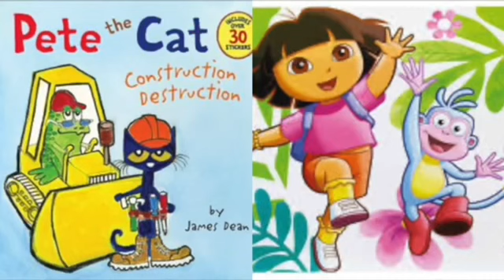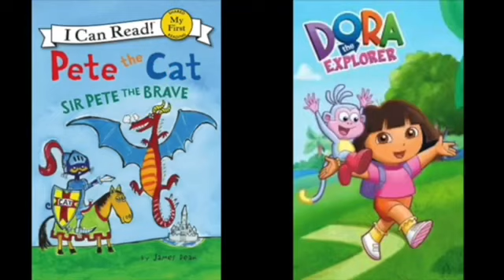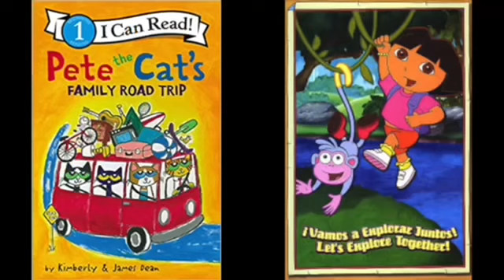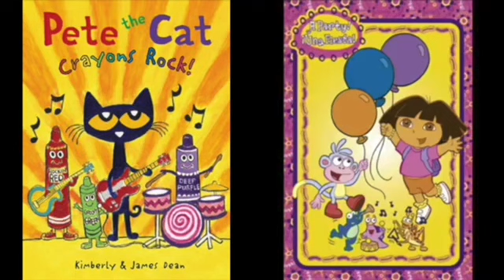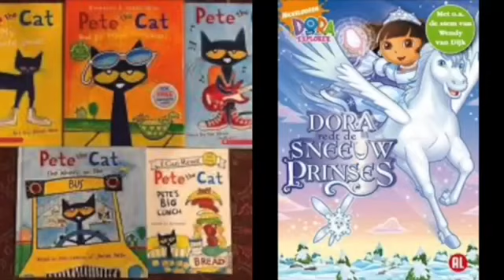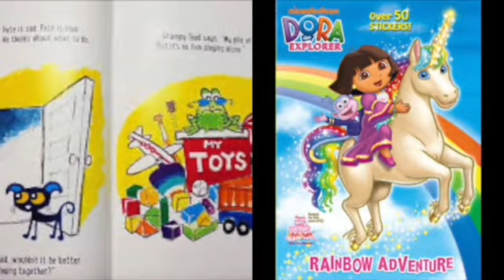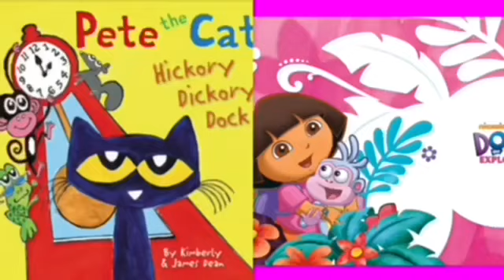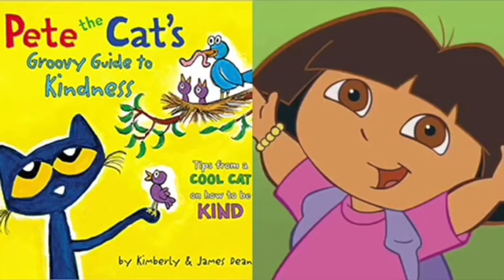Pete The Cat and Dora The Explorer Criminal Danger Slideshow